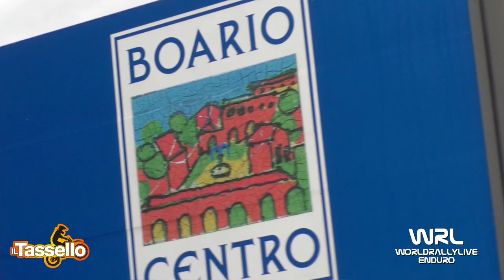Clip Macoritto Lorenzo Beta 250 2T Assoluti d'Italia Darfo Boario Terme (BS) 2020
Clip Macoritto Lorenzo Beta 250 2T Assoluti d'Italia Darfo Boario Terme (BS) 2020 Video e Montaggio By WRL Production